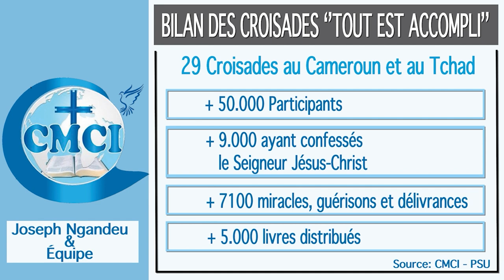RTVC INFO- visite du leader TA à la PSU (Province Spirituelle des Universités) de Yaoundé